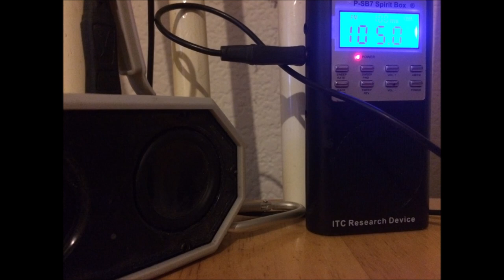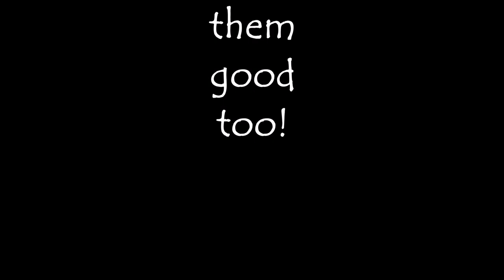A Serious Talk About Spirit Communication - Electronic Medium Just a Girl (Life IS Paranormal) PSB7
Welcome everyone! It's me, Judy Robbins

Request a session! Just say "Hi" or check out the cool stuff for sale such as Research Gear, Jewelry, Clothing, Candles and Incense and more!

I wanted to talk briefly about this research, the good and the evil that seems to creep in.

This is RESEARCH. (Instrumental Transcommunication) I believe I am communicating with spirits from another realm. They tell me they can see me. They know when I'm naked! They tell me what's in my room. They say my name and give me advise.

I normally use a PSB7 Spirit Box or the SCD2 app with my portal to conduct my sessions. I will have a video put up very soon on how to make your own portal if you're interested.

What I do is called ITC (Instrumental Trans Communication) NOTHING on this channel is ever faked or made up. No, I don't go creeping around abandoned buildings and such. I believe spirits are everywhere. I believe I can speak with those same spirits here at home...although I understand it makes for good video's.

I am not a professional photographer. I am technically challenged when it comes to making and putting together video's. not to mention I hate seeing myself on camera...especially the older I get lol (However, I no longer fear death...)

But that's the object of life right...to love and be loved and to try to make it to a ripe old age? (Doesn't mean it's easy. )

I will be conducting many more sessions here in 2019. I will be reaching out to other paranormal investigators that have crossed over. I will be reaching out to famous people that died long ago, like Thomas Edison, and Abraham Lincoln just to name a few.

People have been asking me about the equipment they should purchase to start out with. I would suggest, it's just my opinion, starting with the Psb7 Spirit Box.

(Go to the search box and type in PSB7)

 I found one here online cheaper than I paid for the one I have!  It's under $70.00!  (Prices subject to change as demand increases...)  That's a super great price and comes with a little speaker!

If you like a video, YouTube will promote more so others can see this research as well!

I am sending love and light your way as always from Arizona! - Judy Robbins
Electronic Medium Just A Girl

PSB7 Spirit box Session
Life IS Paranormal